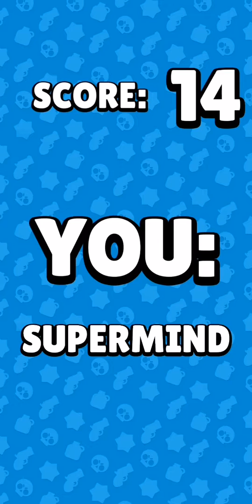QUIZ SUR BRAWL STARS DE OUF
L'application du quizz